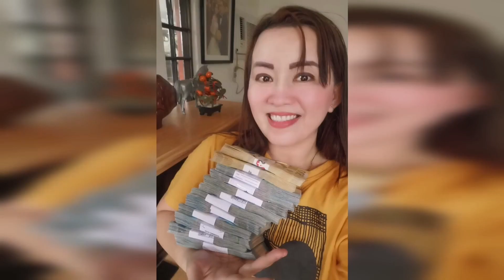SILUIN ANG SWERTE ILAGAY SA KWARTO MO AT FOREVER KANG MASWERTE-APPLE PAGUIO7